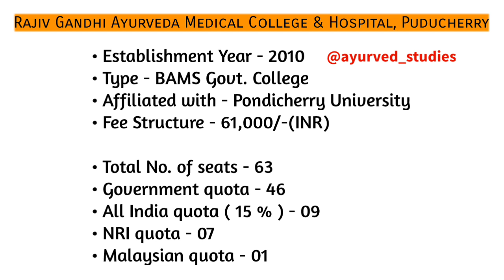Rajiv Gandhi Ayurveda Medical College & Hospital, Puducherry Seat Matrix and Fee Structure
Org Code - MVEWG
Rajiv Gandhi Ayurveda Medical College & Hospital, Puducherry